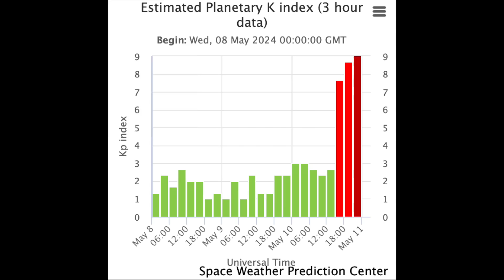LEVEL 5 SOLAR STORM + 7th X-Flare Blasts at Earth